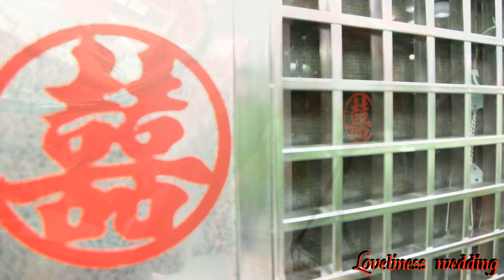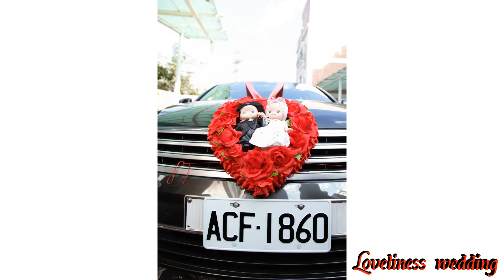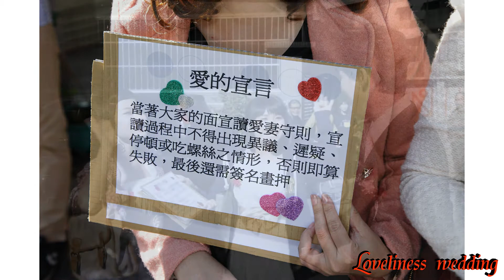銘槐&慧敏 定結同天 結婚 平面相片 MV